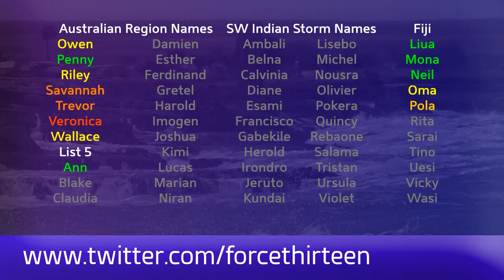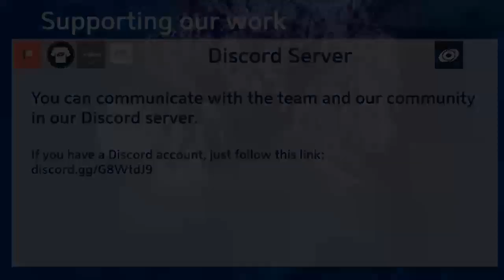Tropical Weather Bulletin (Lorenzo, Mitag) - September 30, 2019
Hurricane Lorenzo weakened substantially earlier today, but as of the time of broadcast appears to be recovering somewhat, and our estimates place the storm as a Category 3 on the Saffir Simpson Hurricane Scale. Lorenzo could still strike the Azores with winds in excess of 100mph and an ever expanding wind field, before blowing out further north late next week. The threat to western Europe remains uncertain.

Typhoon Mitag (Philippine name Onyok) is located 100 miles east of the Batanes Islands, and from Orchid Island, and has winds near 80mph. The storm could make a typhoon landfall in Taiwan, or pass just east of Taipei before proceeding to brush the coast of China. A weakening Mitag is then expected to move on to the Korean Peninsula later in the week.

Tropical Storm Narda made landfall in Mexico earlier, and has weakened to a depression. All warnings have been lifted, but the opportunity for reintensification in the Gulf of California is apparent, and warnings may be required again further up the coast this week.